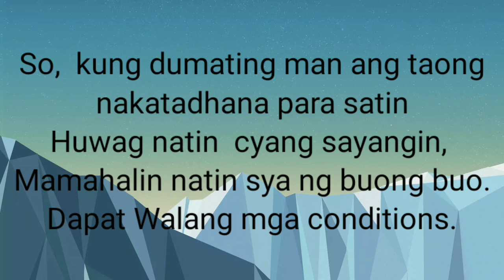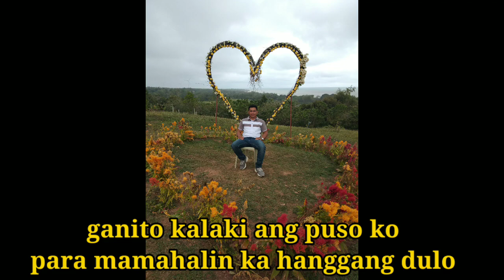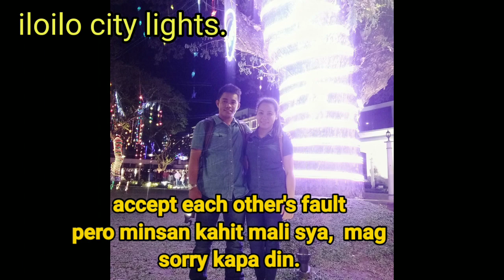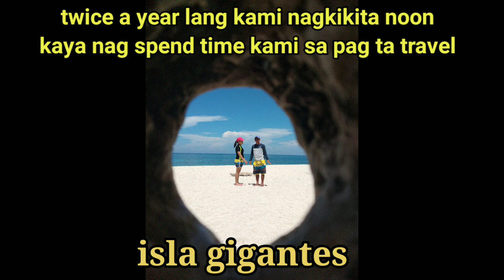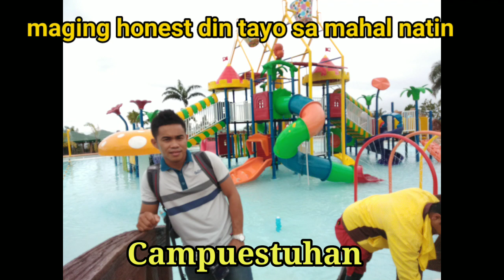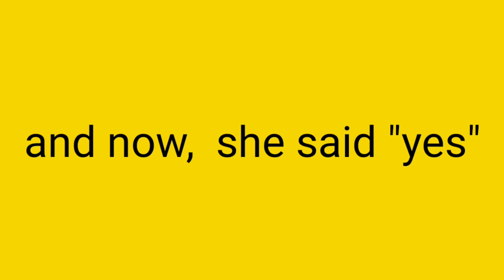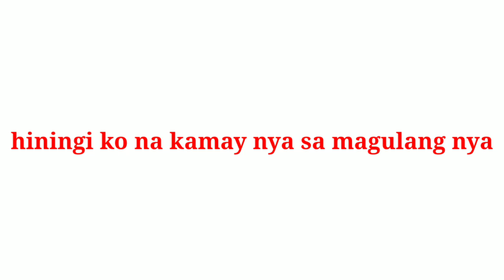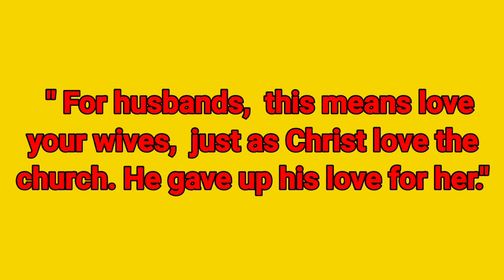Paano ko natagpuan si "the one" ng buhay ko|usapang pag-ibig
Gusto ko Lang po e share mga naranasan ko sa PAg-IBIG ...Mga bagay na dapat gawing sa isang relasyon, Kung paano ba mag handle nito, Kung Anu ba mga bahay na dapat gawin para maging matibay. Sana sa videong ito, may mapulot din kayong aral. Simple lang Naman king paano mahanap Ang taong para talaga sayo..Para sakin si Lord talaga Yung sandalan ko. Ipanalangan Lang natin sa kanya palagi...Huway tayong basta bastang sumuko..Maging matatag, matibay ant marunong Lang dapat Tayo maghintay..Sana may mapulot kayong aral dito. Maraming Salamat po.